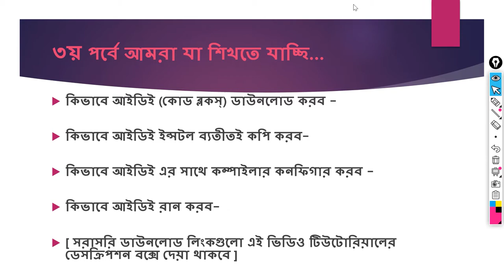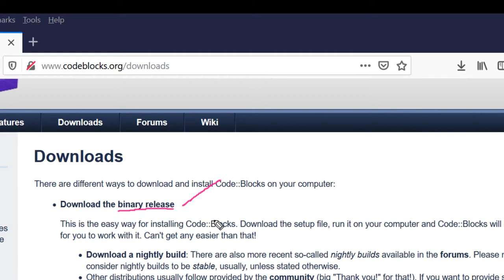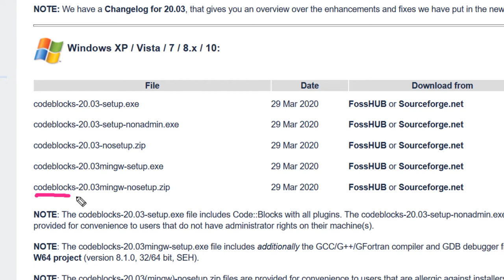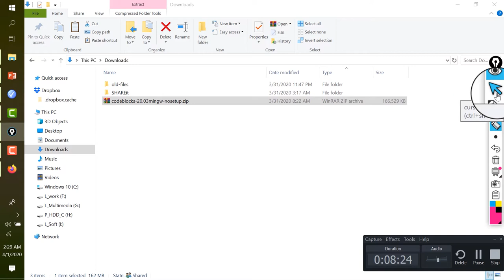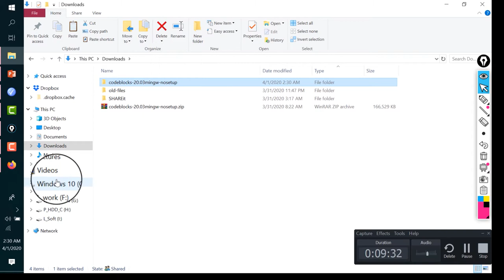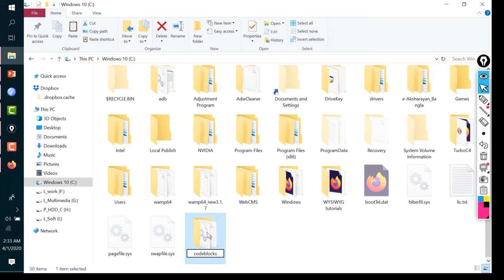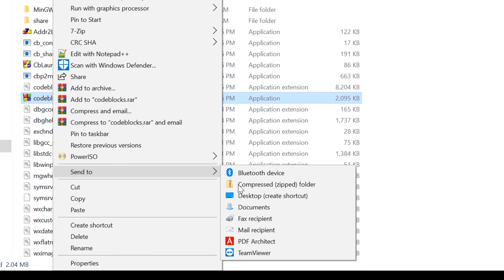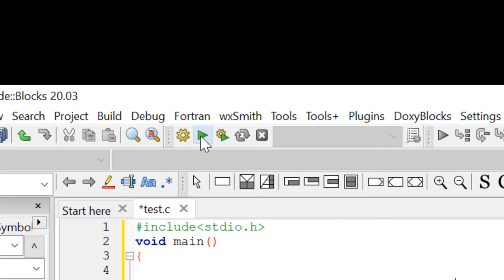03 | HSC ICT CHAPTER 5 | কম্পিউটারে সি প্রোগ্রাম লেখার সফটওয়্যার / আইডিই কোডব্লকস ডাউনলোড, সেটআপ করা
ডাউনলোড লিংক-১ (কোডব্লকস্) || গুগল ড্রাইভ কপি:
কম্পাইলারের নাম সেট করে নিতে হবে: x86_64-w64-mingw32-gcc.exe

অন্যান্য ক্লাসের লিংকঃ
ক্লাস-১৬, পর্ব ১০ -- HSC ICT CHAPTER 5 Part 10 | For loop ফর লুপ স্টেটমেন্ট ও বাংলাদেশ লেখাটি n সংখ্যক বার প্রদর্শন করা

ক্লাস-১৫, পর্ব ৯.৬ -- HSC ICT CHAPTER 5 Part | 09.6 | লিপ ইয়ার ও সি-ভাষায় if-else এর সাহায্যে লিপ-ইয়ার নির্ণয়ের প্রোগ্রাম

ক্লাস-১৪, পর্ব ৯.৫ -- HSC ICT CHAPTER 5 Part | 09.5 | Switch Statement ও গেমস বা মোবাইলের মতো অপশন সিলেকশন প্রোগ্রাম!

ক্লাস-১৩, পর্ব ৯.৪ -- HSC ICT CHAPTER 5 । Part 09.4 । else-if' স্টেটমেন্ট ও গ্রেড লেটার / গ্রেড পয়েন্ট নির্ণয়ের প্রোগ্রাম!

ক্লাস-১২, পর্ব ৯.৩ -- HSC ICT CHAPTER 5 Part09.3 Nested If else Statements ও ৩টি অসমান সংখ্যার মধ্যে বৃহত্তম সংখ্যা নির্ণয়

ক্লাস-১১, পর্ব ৯.২ -- HSC ICT CHAPTER 5 Part 09.2 if else স্টেটমেন্ট, দুটি সংখ্যার মধ্যে বড় /ছোট সংখ্যা ও জোড়/বেজোড় নির্ণয়

ক্লাস-১০, পর্ব ৯.১ -- HSC ICT CHAPTER 5 Part 09|1 এক্সপ্রেশন ও স্টেটমেন্ট, if ব্যবহার করে ধনাত্মক /ঋণাত্মক সংখ্যা নির্ণয়

ক্লাস-১০, পর্ব ৮.২ -- HSC ICT CHAPTER 5 | Part-08 |2| রূপান্তরঃ হেক্সাডেসিম্যাল/অক্টাল টু অক্টাল, ডেসিম্যাল ও ইংরেজি বর্ণ

ক্লাস-৯, পর্ব ৮.১ -- HSC ICT CHAPTER 5 | Part-08 |1| ডেসিম্যাল সংখ্যাকে হেক্সাডেসিম্যাল,ও অক্টাল সংখ্যা পদ্ধতিতে রূপান্তর

ক্লাস-৬, পর্ব ০৬ -- HSC ICT CHAPTER 5 | Part-06 | সি-প্রোগ্রামিং এর সময় করা কিছু ভুল! ও সমাধান

ক্লাস-৫, পর্ব ০৫ -- HSC ICT CHAPTER 5 | Part-05 | সি-প্রোগ্রামের গঠন ও প্রথম প্রোগ্রাম! | ICT-পর্ব-5 (প্রোগ্রামিং ভাষা)

এইচ.এস.সি আই.সি.টি - অধ্যায়-০৫-পর্ব-৩ (প্রোগ্রামিং ভাষা) বাংলায় এইচ.এস.সি “তথ্য ও যোগাযোগ প্রযুক্তি” । ৫ম অধ্যায় । ক্লাস-৩ । পর্ব-৩ (২০২০)ক্লাসটি অনলাইন ক্লাস হিসেবে সীমিত যন্ত্রাংশ দিয়ে বাসায় বসেই রেকর্ড করা হয়েছে। আশাকরি “শেরউড ইন্টারন্যাশনাল (প্রা.) স্কুল ও কলেজ”-(শেরপুর, বগুড়া)-এর আমার শিক্ষার্থীরা-সহ এইচ. এস.সি পর্যায়ের সবারই উপকারে আসবে। এছাড়াও বিষয় ভিত্তিক বিভিন্ন কনটেন্টগুলো ওয়েবসাইট থেকেও সংগ্রহ করা যাবে। ধন্যবাদ।

This is a tutorial in Bangla / Bengali on "Information and Communication Technology" of HSC level. This class is recorded at home with limited instruments, March- 2020. I hope it will help a bit- all students in Bangladesh including my students of Sherwood International (Pvt.) School and College, (Sherpur- Bogura.)This is a tutorial series made by me (Md. Abdur Rahim) based on "Information and Communication Technology" of HSC level" of Bangladesh.  -- Thank You.